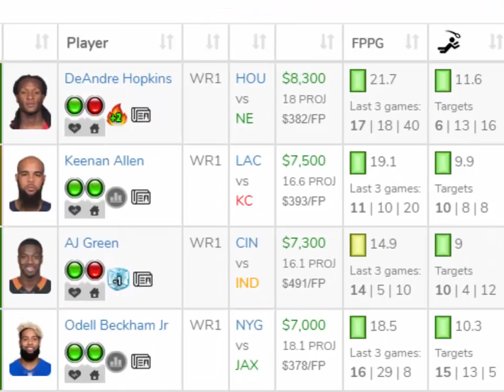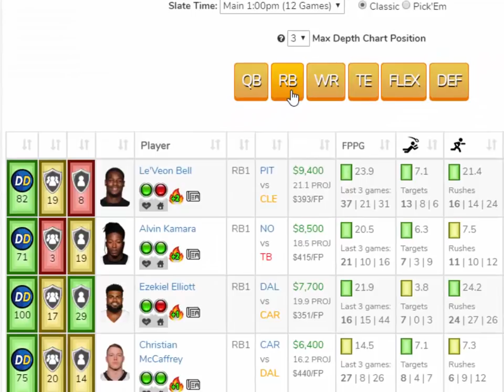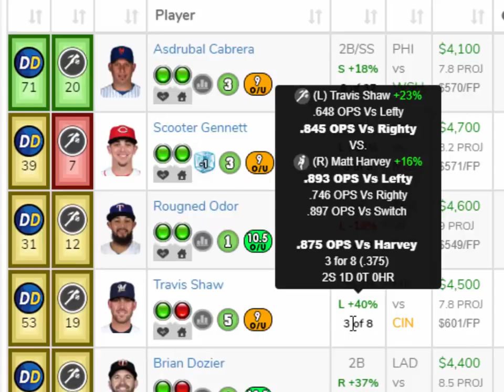MLB DraftKings Picks Today + FanDuel Picks Tonight 8/29/18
MLB DraftKings Picks Today + FanDuel Picks Tonight FanDuel Lineups and DraftKings Picks for Today Wednesday August 29. Try our DFS Lineup Optimizer and Build Winning DFS Lineups for Tonight!